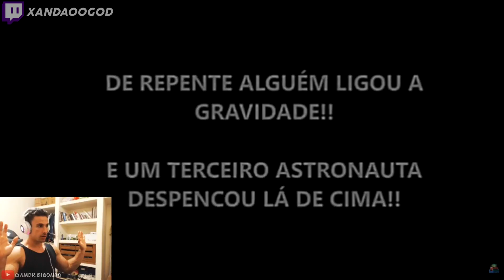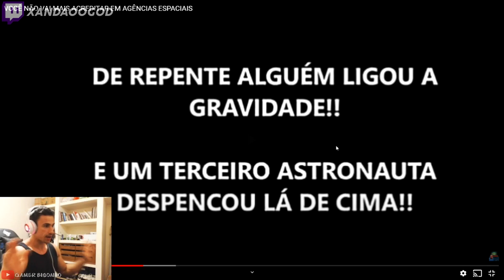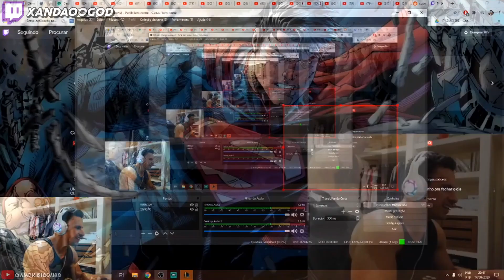SUPER XANDÃO DESMASCARANDO A NASA (Melhores Momentos Xandão)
Viu algo interessante ou engraçado? envie seu clipe para nós! Basta enviar o link do seu clipe para o e-mail que está logo abaixo.

📢 PARTNERSHIP | Envio de clipes:
❗Caso você tenha aparecido no vídeo, e não tenha gostado da sua participação, peço que entre em contato comigo através do e-mail informado acima, e resolveremos o problema mais rápido possível =)

❤️SIGA OS STREAMERS PRESENTES NO VÍDEO❤️

SUPER XANDÃO DESMASCARANDO A NASA (Melhores momentos)

♬Música Final: Surrender The Crown Ready For A War